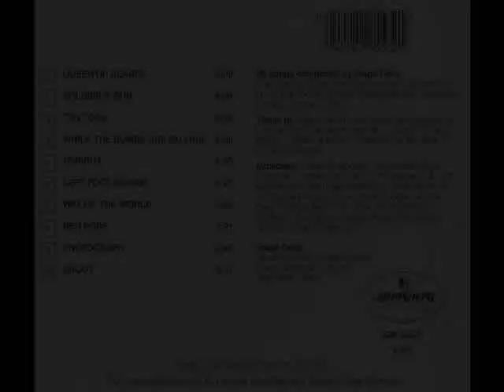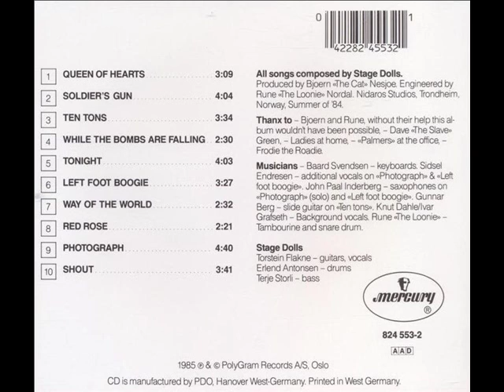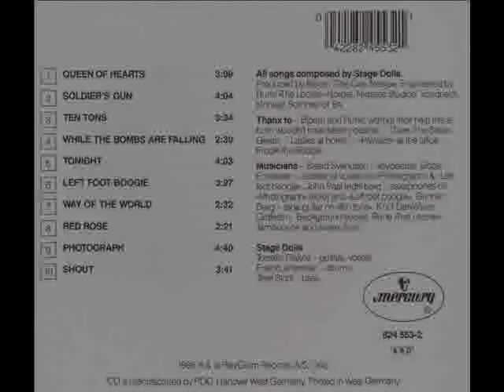Stage Dolls - Soldier's Gun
Band: Stage Dolls
Song: Soldier's Gun
Album: Soldier's Gun
Track: 02
Year: 1985
Genre: 80's Scandinavian Hard Rock

Stage Dolls first hit 'Solders Gun' from the album w. the same name, which was recorded in 1984, and released in the spring of 1985.